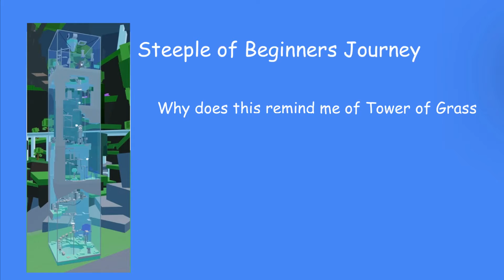(Sneak peek) Explaining every jtoh tower with atleast 2 words :D (part 2 )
I’m working on the part 2 here’s a sneak peak :D